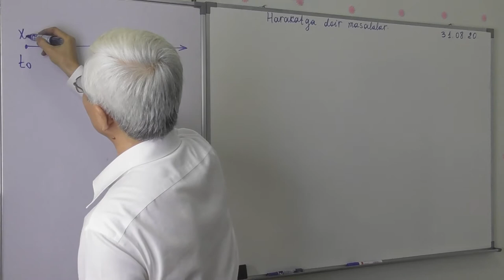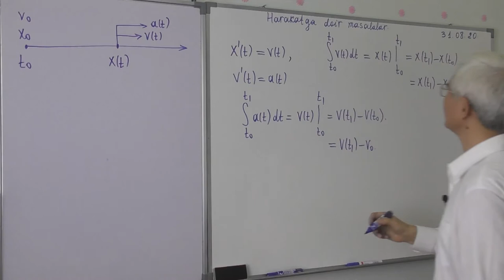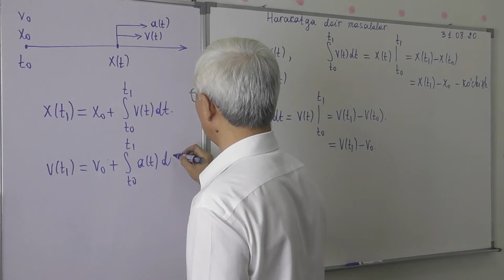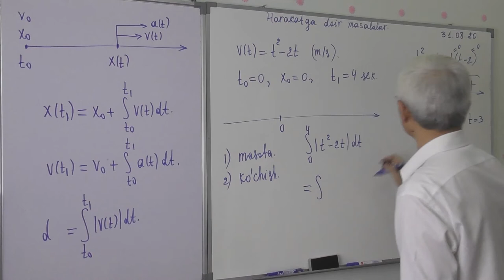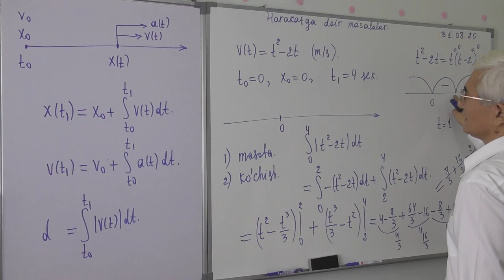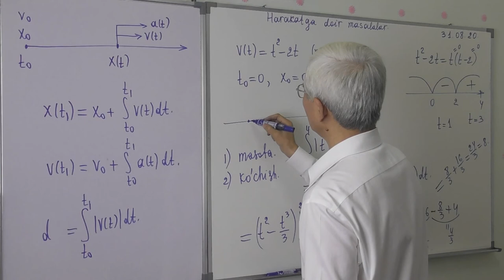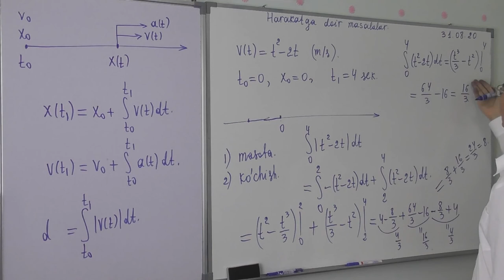14 27 Harakatga oid masalalar